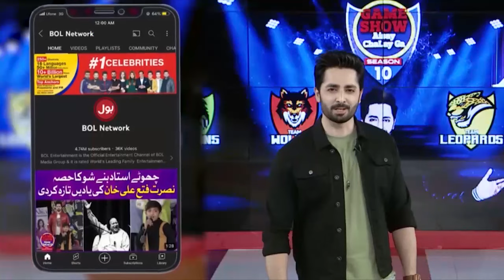Briefcase | Game Show Aisay Chalay Ga Season 15 | Danish Taimoor Show | BOL Entertainment